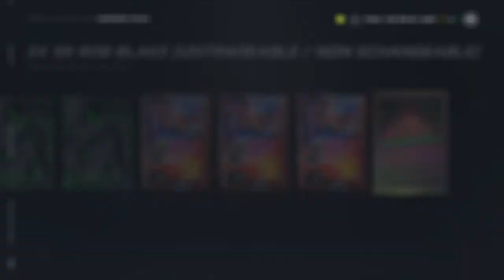NHL® 21 99 Rob Blake Opening